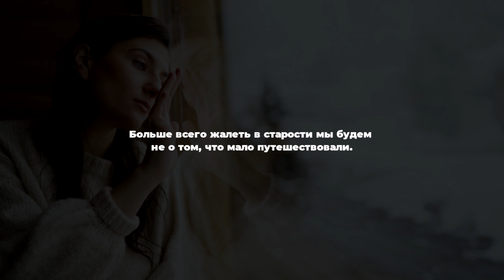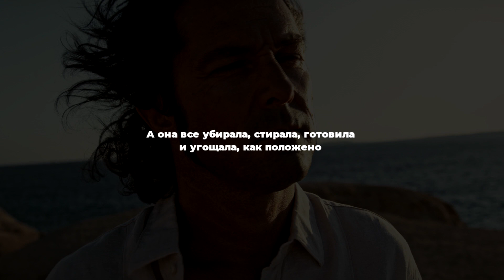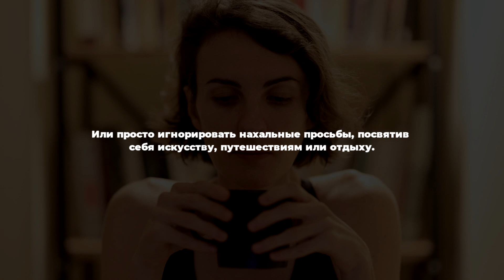О чем мы каждый точно будет жалеть в старости